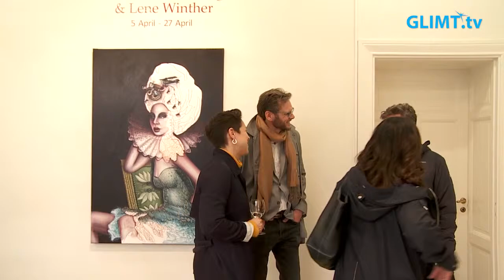Två danska konstnärer på Galleri Bergman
Fram till den 27 april ställer två danska konstnärer ut tillsammans på Galleri Bergman i Karlstad. Det är Lene Winther, som är skulptör i stengods och porslin, tillsammans med Ann-Lisbeth Sanvig som målar i olja, ibland kombinerat med teckning. Båda två har just nu stora framgångar i Norden och Europa.